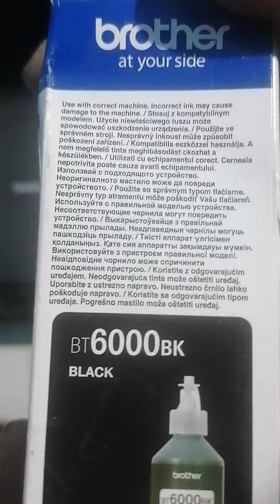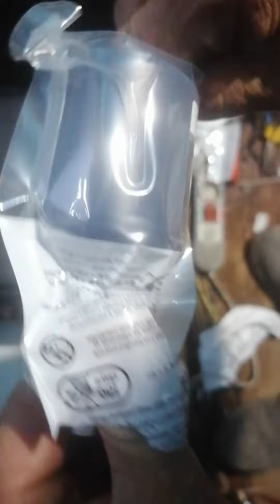BLACK. CERNEALA NEAGRA PENTRU IMPRIMANTELE Brother DCP-T300, DCP-T700W, DCP-T500W, DCP-T800W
CERNEALA NEAGRA PENTRU IMPRIMANTA Printer Brother DCP-T300, DCP-T700W, DCP-T500W, DCP-T800W.
108 ml